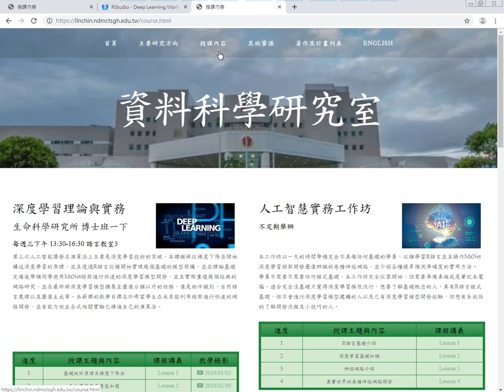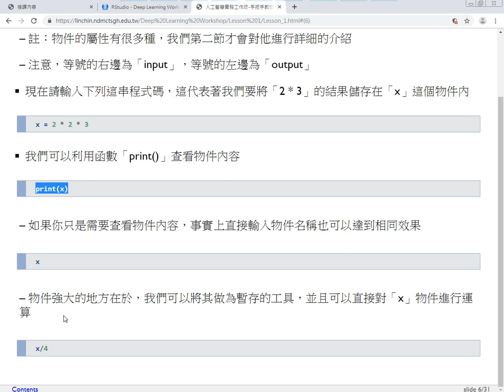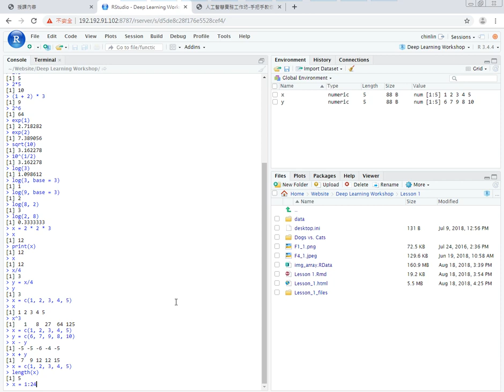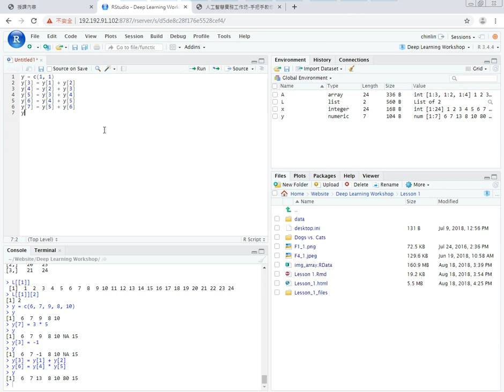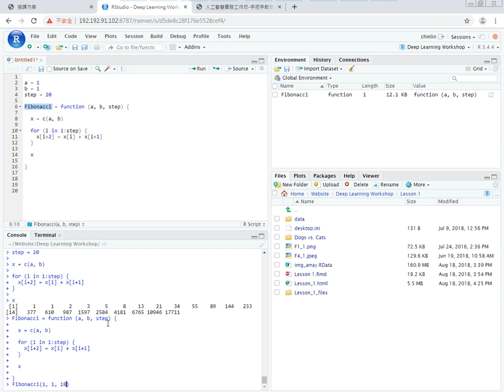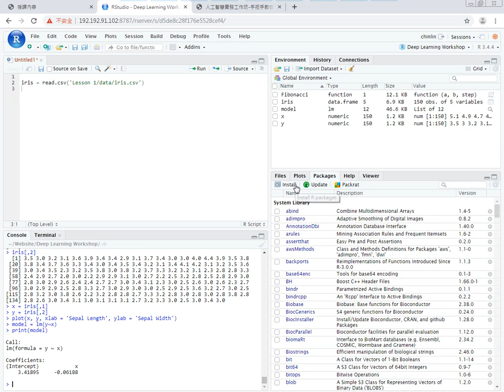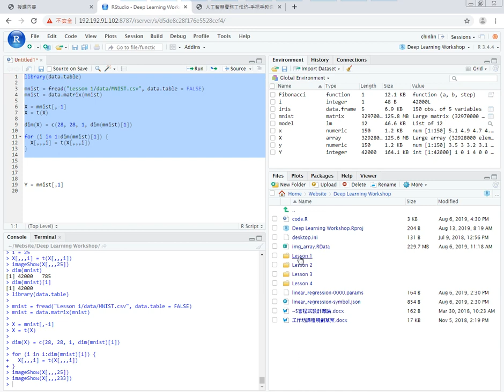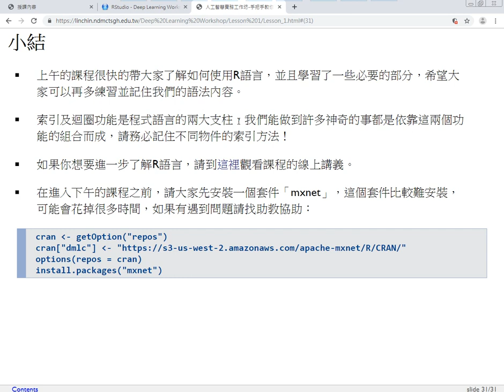人工智慧實務工作坊-第一課 R語言基礎介紹